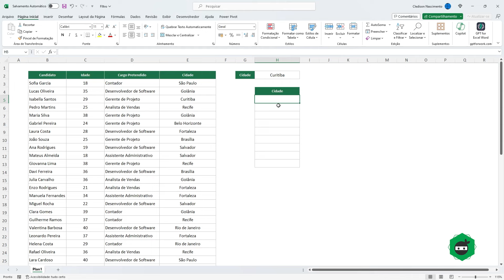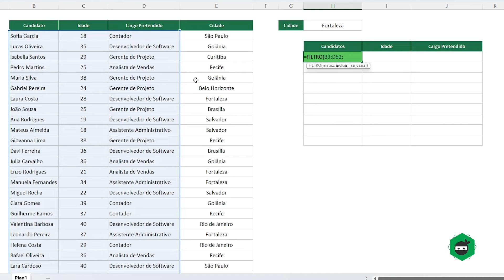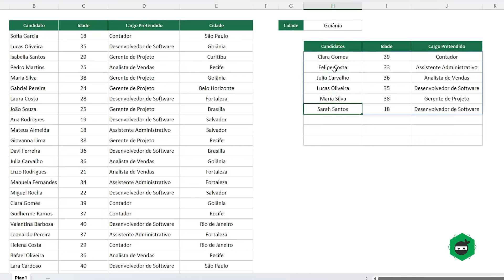Função FILTRO em 3 Minutos! [Descubra o poder desta Fórmula na Prática] Passo a Passo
Neste vídeo, você aprenderá em apenas 3 minutos como utilizar a função de Filtro no Excel.

A função Filtro é incrível e ajuda você quando precisa retornar vários valores para criar uma matriz com base em alguma condição. Ela consegue inclusive imitar a poderosa função PROCV e/ou PROCX, porém de uma forma que consegue retornar resultados precisos ao mesmo tempo, e ela é realmente sensacional!

ÍNDICE:
00:00 - Introdução da Aula do Excel
01:02 - Função FILTRO no Excel
02:57 - Curso de Excel Completo
03:14 - Função FILTRO com CLASSIFICAR no Excel